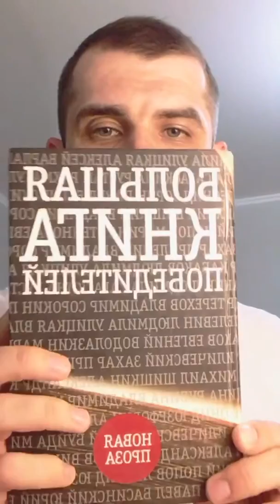Даниил Гранин «Молоко на траве»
Читает актёр Константин Демидов